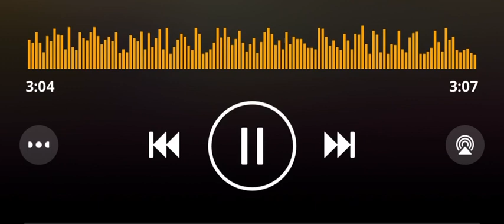Stanley Enow ft Scott Storch - PARAPARIPARO